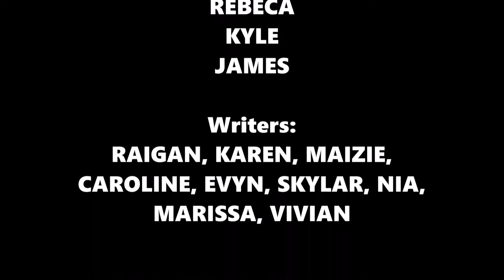ABE TV 4-17-23